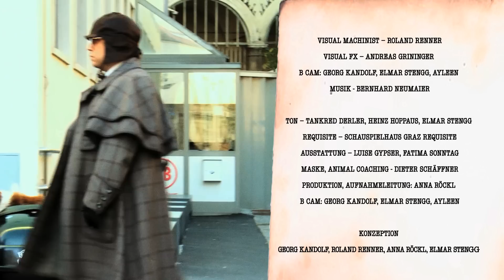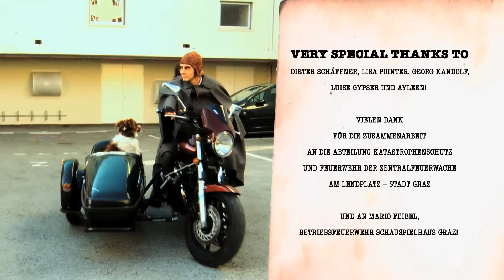TATORT SCHAUSPIELHAUS GRAZ: Folge 1 - GEISTER IN PRINCETON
Thorsten von Schiminsky und Franko Pansa.
Zwei Kommissare auf höchst gefährlicher Mission STOP Das Schauspielhaus Graz wird erpresst! STOP Thorsten von Schiminsky und Franko Pansa sind unterwegs im Schauspielhaus -- einem gemeingefährlichen Erpresser auf der Spur. STOP

In Folge 1 geht es um die Eröffnungsinszenierung 11/12, Daniel Kehlmanns GEISTER IN PRINCETON, denn Intendantin Anna Badora (Die Große B) wird erpresst. 'Ihre Gödels' (Johannes Silberschneider und Rudi Widerhofer) sind in Gefahr! Der Große S (Stefan Suske) muss handeln und beauftragt seine beiden Spürnasen und ihre Geheimwaffe, Fräulein Hund (Ayleen). Thorsten von Schminisky und Franko Pansa (Claudius Körber und Simon Käser) nehmen den Auftrag an und die Verfolgung auf ... Auf geht's ins Schauspielhaus!